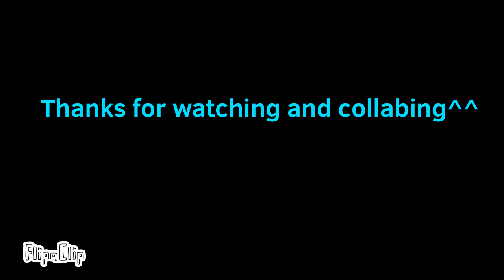Tangled up meme [OPEN] fake Collab for 200+ special!!^^